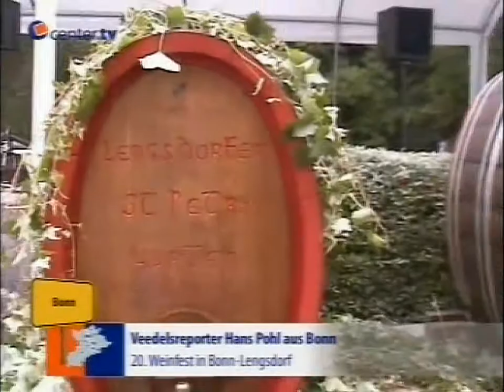20.Weinfest in Bonn Lengsdorf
20.Weinfest 2006  in Bonn Lengsdorf  vom Vedelsreporter Hans Pohl Center TV